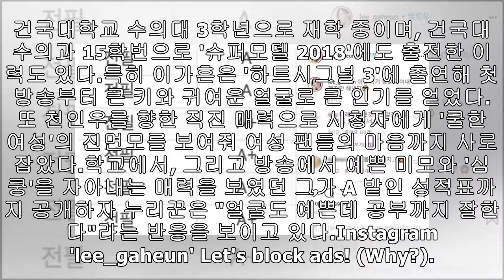“예쁜데 공부도 잘한다”···올 A 성적표 인증하며 사기캐로 거듭난 ‘하시3’ 이가흔